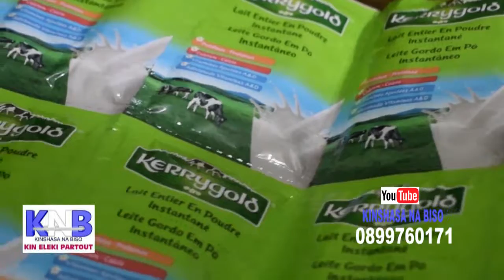FATSHI ATOMBOKELI VP TUNDA PO AKOMI LETTRE NA KOMBO YA GOUVERNEMENT SANS PERMISSION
TRÈS IMPORTANT...

DEMEURONS DES VRAIS AMIS😄MERCI D'AVANCE🙏🙏🙏🙏🙏 . 🙏. .